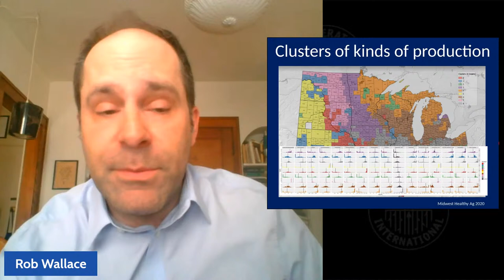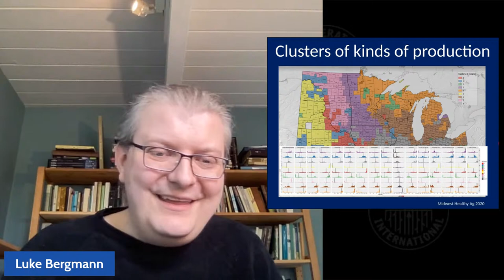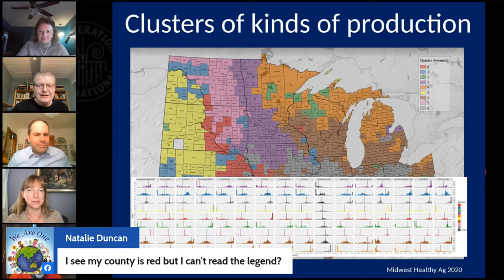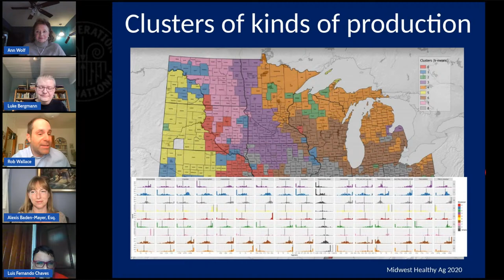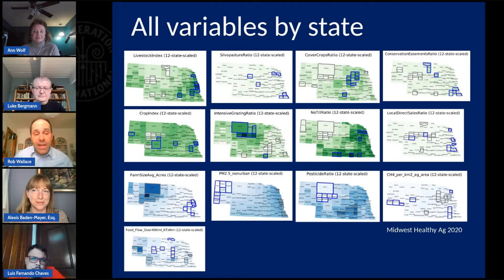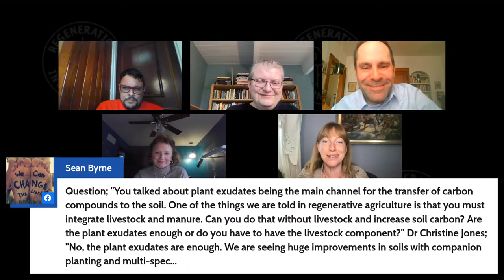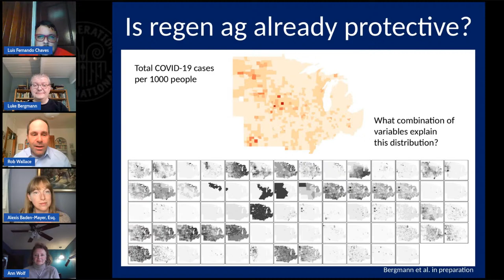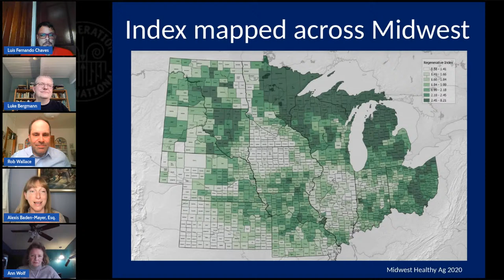Midwest Healthy Ag: Mapping Agricultural Lands: From Conventional to Regenerative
A live conversation with the Midwest Healthy Ag team that wrote the recently published paper: Mapping Agricultural Lands: From Conventional to Regenerative.